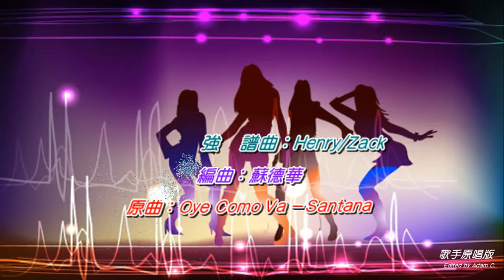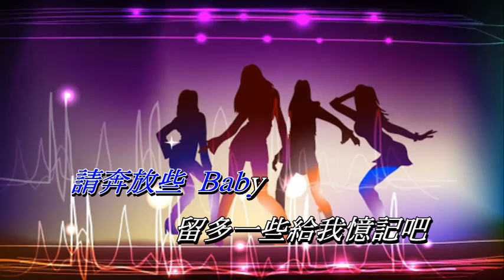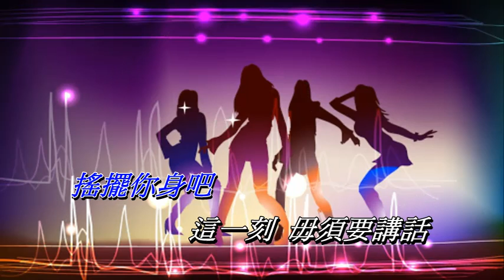午夜搖擺 林子祥〈演唱版〉